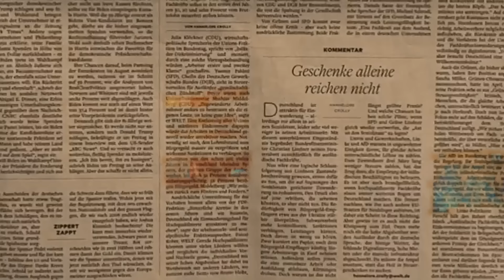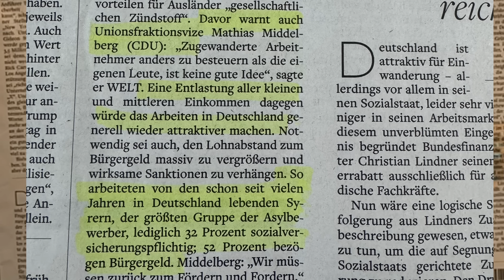ZDF-Lüge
oder per Überweisung unter:
IBAN: DE 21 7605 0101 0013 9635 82
BIC: SSKNDE77XXX
Bank: Sparkasse Nürnberg